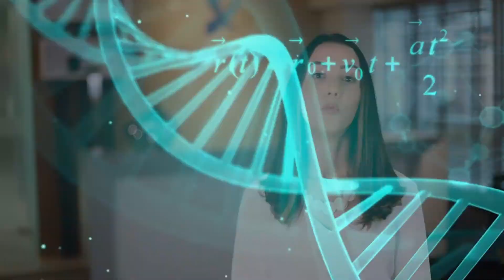Entenda a relação entre nutrição e câncer | Biogenetika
Hoje a nossa nutricionista Ana Laura vai falar um pouco sobre os benefícios de ter o conhecimento dos testes de DNA fornecidos pela Biogenetika para diversos tratamentos e prevenções, inclusive do câncer.

Esperamos que este vídeo te ajude.
Não deixe de indicá-lo para amigos e familiares.